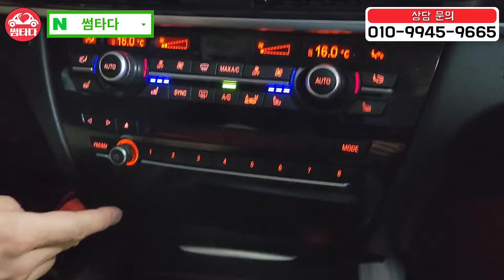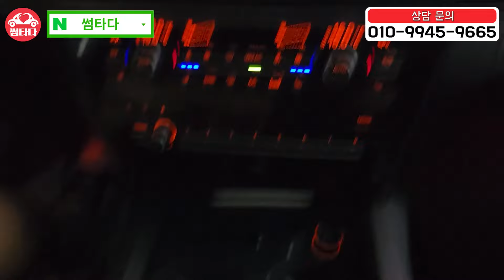원가에서 마이너스 500만 원,, 미친 옵션 가진 BMW 4륜 대형급 SUV!! 쏘나타 가격에 BMW SUV 어떠세요?!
X5